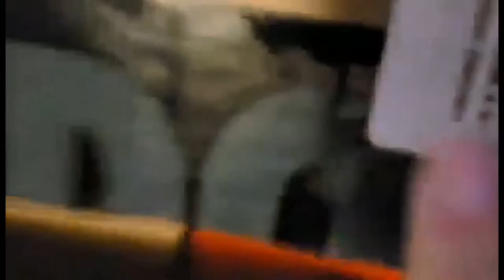UNBOXING MY NEW RUNNING SHOES